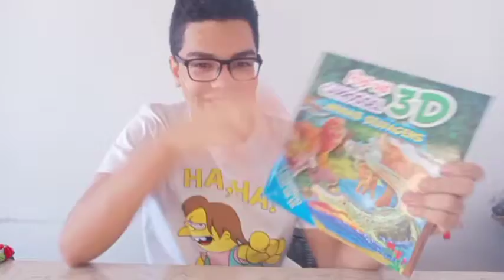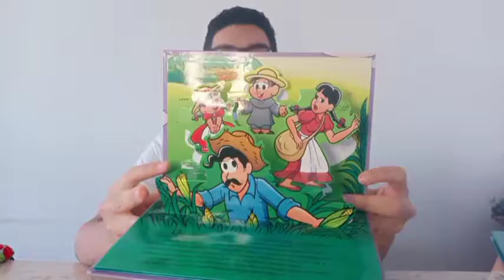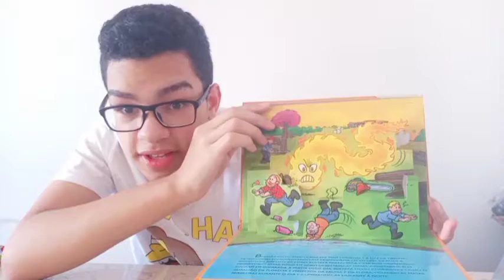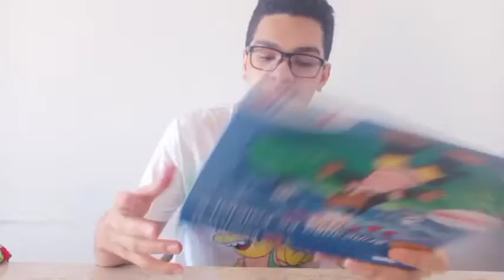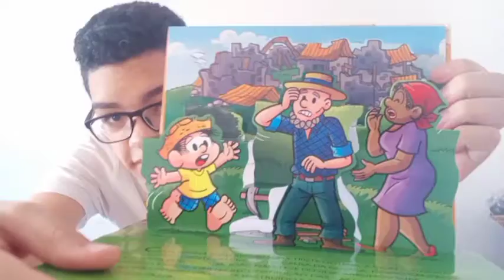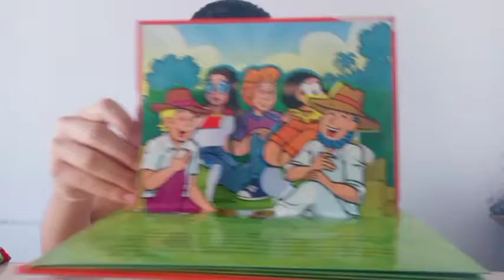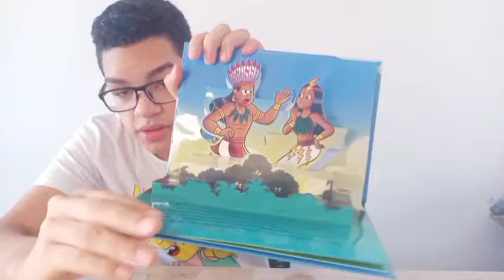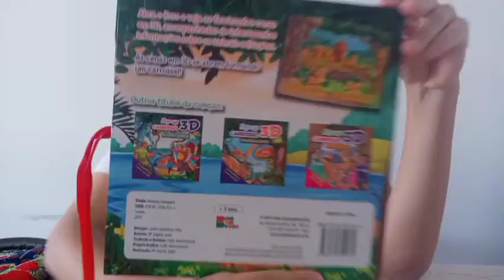LIVROS 3D ! COLEÇOES !